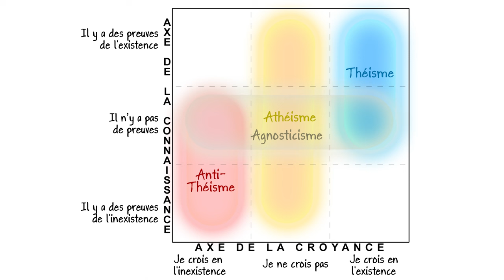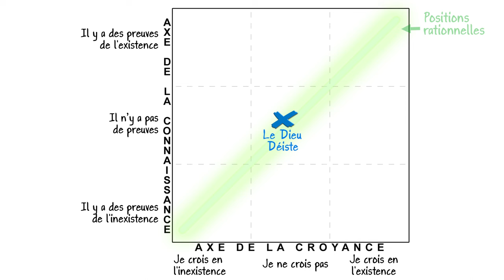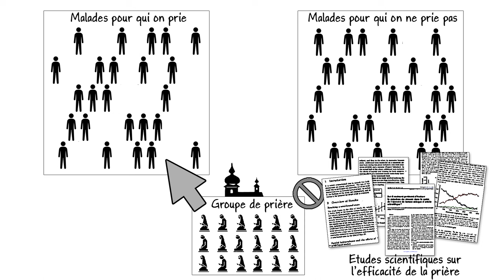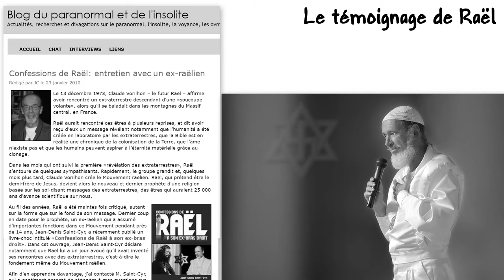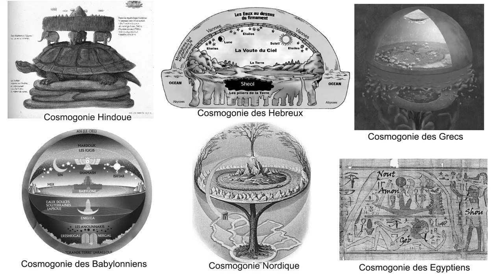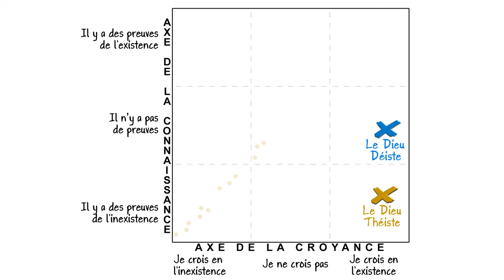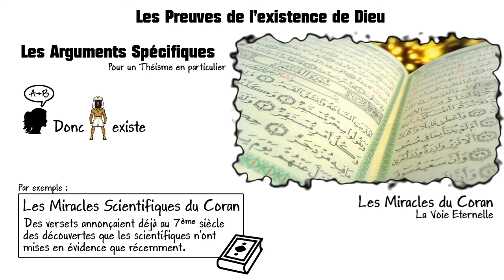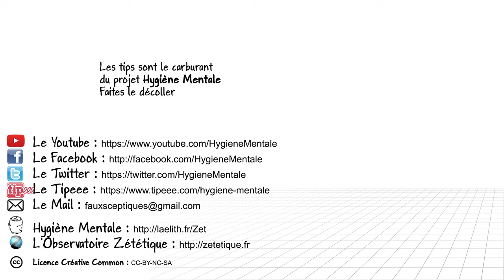Ep 25 L'Inexistence de Dieu - Raisonnement par Inférence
Existe-il des preuves de l'inexistence de quelque chose ?
Peut-on prouver l'inexistence de Dieu ?
Un autre exemple de raisonnement par inférences Bayésienne.

Je montre aussi quelques exemples des très nombreux graphiques des positions religieuses que j'ai reçu.

Les remissions spontanés
Spontaneous Remission: An Annotated Bibliography (1993) de Brendan O'Regan et Caryle Hirshberg